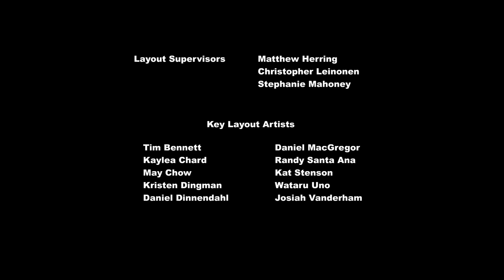MLP FIM Season 4 Episode 18 - Maud Pie